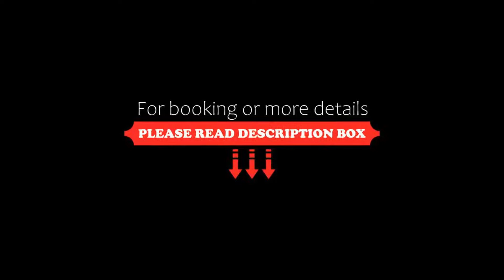Janchay house, Surin, Thailand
About Property:
Janchay house provides accommodation in Surin. There is free private parking and the property features paid airport shuttle service.
At the hotel the rooms come with air conditioning, a desk, a flat-screen TV, a private bathroom, bed linen, towels and a terrace with a city view. All rooms will provide guests with a wardrobe and a kettle.
Buriram is 45 km from Janchay house. The nearest airport is Buri Ram Airport, 47 km from the accommodati...
Property Type: Hotel
Address: Thetsaban 4 Soi 8 88/1 Soi 8, Thetsaban 4 Road, Tambon Nai Mueang, Amphoe Mueang Surin, Chang Wat Surin, 32000 Surin, Thailand
Searching For
1. Janchay house - Surin - Thailand
2. Janchay house - Surin - Thailand Address
3. Janchay house - Surin - Thailand Rooms
4. Janchay house - Surin - Thailand Amenities
5. Janchay house - Surin - Thailand Offers and Deals
Audio Credit:
Track Title: Blank Slate
Artist: VYEN